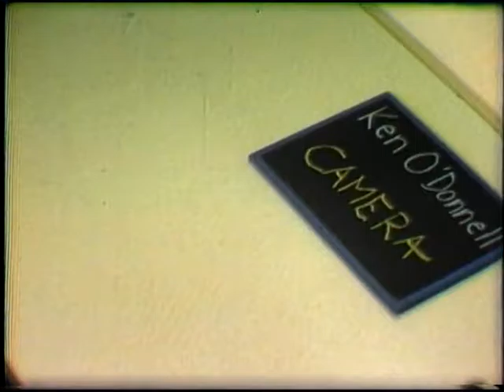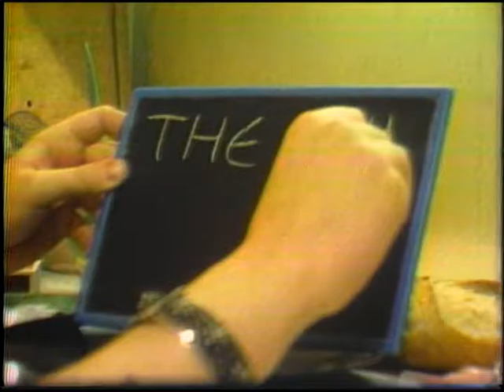"Fondu au Noir" by Richard Voorhees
This Super-8 film, which dates to 1985-6, plays around with the phrase "fondu au noir," the French cinematic term for a "fade to black."  It literally means "melt" to black, as anyone who's eaten cheese fondu knows. Here an overripe Camembert is the piece-de-resistance.